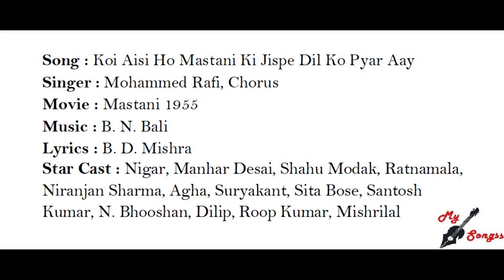Koi Aisi Ho Mastani Ki Jispe Dil Ko Pyar Aay, Movie : Mastani 1955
Song : Koi Aisi Ho Mastani Ki Jispe Dil Ko Pyar Aay
Singer : Mohammed Rafi, Chorus
Movie : Mastani 1955
Lyrics : B. D. Mishra
Star Cast : Nigar, Manhar Desai, Shahu Modak, Ratnamala, Niranjan Sharma, Agha, Suryakant, Sita Bose, Santosh Kumar, N. Bhooshan, Dilip, Roop Kumar, Mishrilal